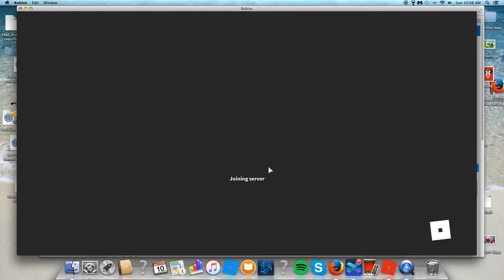remade video meep city race part3:D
enjoy today lets hit 10 likes:D